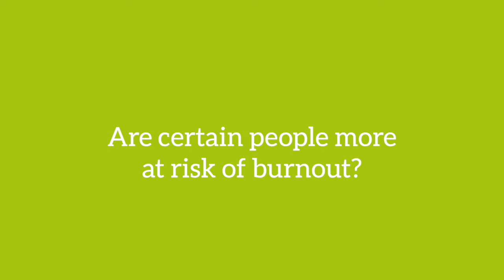Are some people more at risk of burnout video?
Listen to the full conversation with  Ruth Rice from Renew Wellbeing  and Corin Pilling from Sanctuary UK to learn how to reprioritise and slow down, so you can get more done without burning out.

Ruth and Corin share their expertise into how to:

- Identify the signs of burnout
- Slow down without feeling guilty
- Respond to those in crisis
- Build a culture that promotes good mental health
- Support mental health within your community

Join Cinnamon Connect PLUS to access our full series of webinar conversations and download our helpful Resource Packs that summarise the discussion and provide information of easy to access resources.